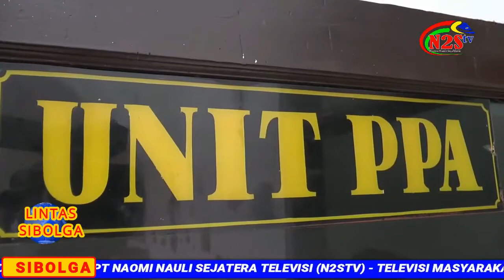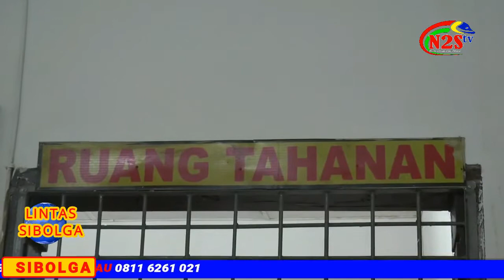AYAH BEJAT CABULI ANAK TIRINYA SELAMA SETAHUN